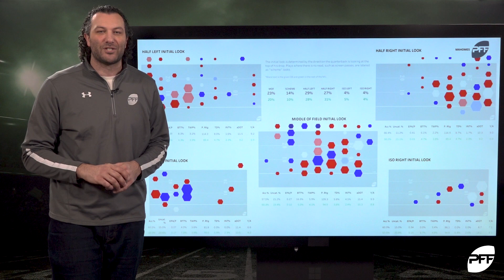PFF 2019 Quarterback Annual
The 2019 QB Annual gives you access to the same quarterback performance data used by NFL teams and professional analysts.

Pro Football Focus analyzes quarterbacks in incredible detail. Our exclusive database of performance metrics gives us unique insights into the factors that determine a quarterback’s success in the NFL.

This year’s annual features 35 quarterbacks who played meaningful roles in their team’s on-field performance during the 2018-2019 season. Each profile features a nine-page spread that includes PFF data points you won’t find anywhere else.

Featured grades and key metrics within the 2019 QB Annual include: Big-time throws, turnover-worthy plays, advanced ball location data, PFF situational (i.e. red zone, third down, pressure, no pressure) grades and much more.